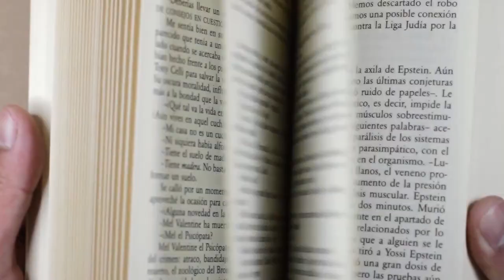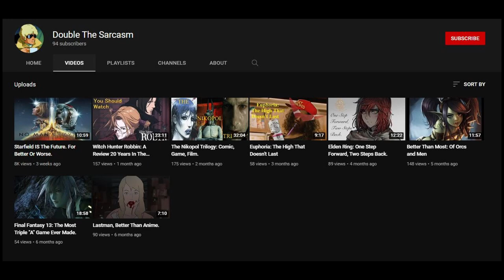First Impressions: House Of The Dragon.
I can't be the only one that thinks Matt Smith looks like an Elric Knock off goblin right?  I guess I made my morning coffee extra strong by mistake since I felt extra motivated to crank out a video about the new Game of Thrones prequel: The House Of The Dragon.

Cantiga 119 by some guy in the 13th century.
Minstrel's Lament by Jeremy Soule (The Elder Scrolls IV: Oblivion)
Watchman's Ease by Jeremy Soule (The Elder Scrolls IV: Oblivion)
Tavern Theme 2 by Jan Valta Adam Sporka (Kingdom Come: Deliverance)